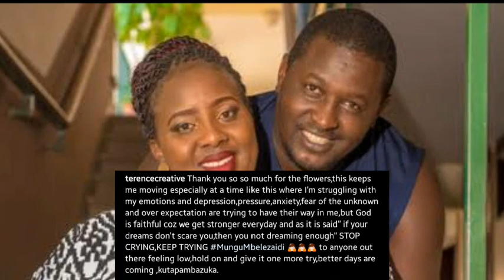Terence Creative has revealed his battle with depression and anxiety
Digital content creator and comedian Terence Creative has revealed his battle with depression and anxiety.